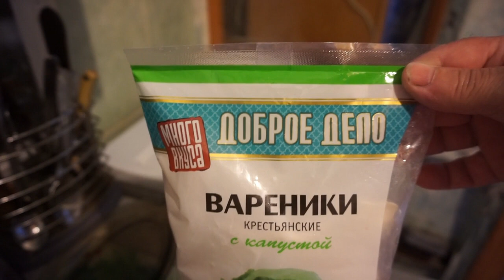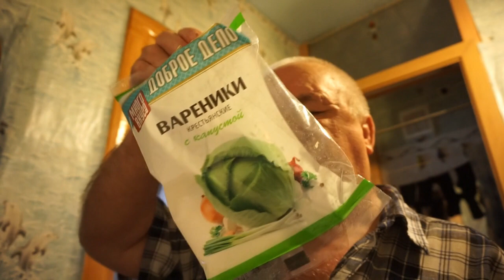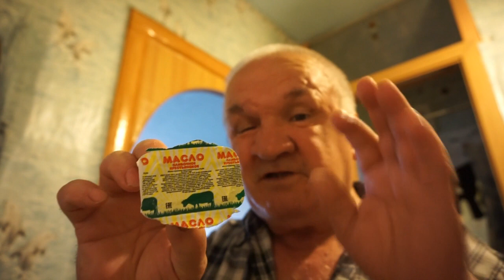Доброе дело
Приготовление  капустно - морковных  вареников.  Рассказ  о  методе  варки.